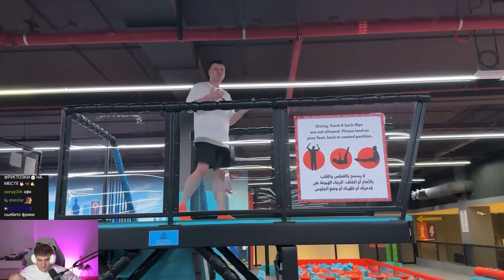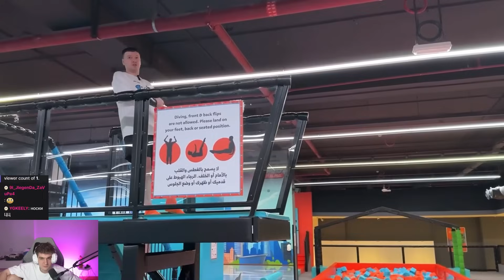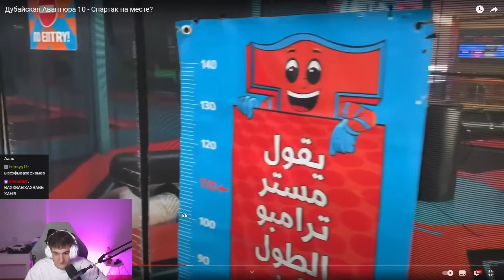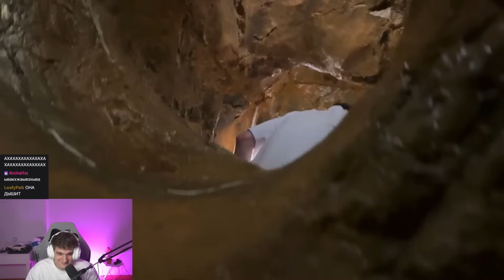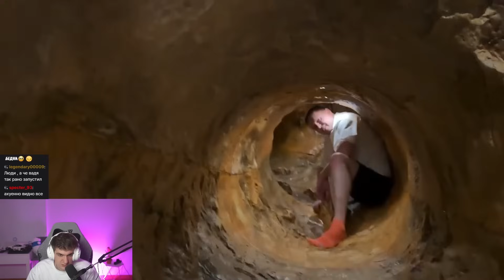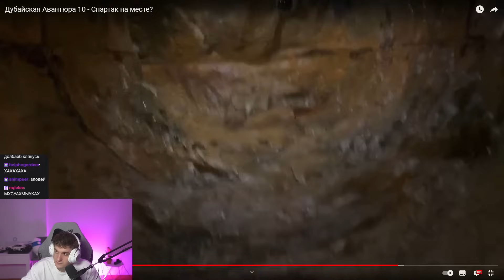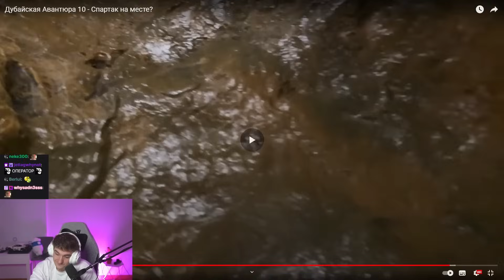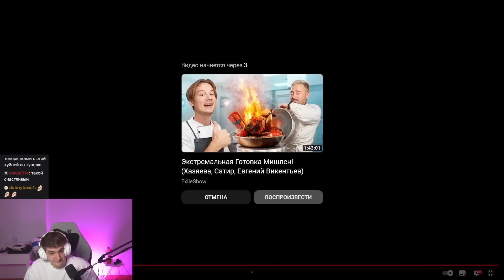ЭВЕЛОН СМОТРИТ ПАПИЧА: Дубайская Авантюра 10 - Спартак на месте? / ЭВЕЛОН СМОТРИТ ДУБАЙСКУЮ АВАНТЮРУ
❗ Данный ролик не пытается кого-либо оскорбить, все сказанное является юмором.